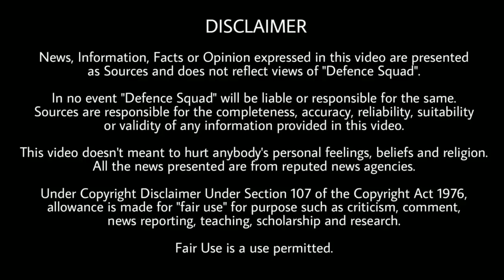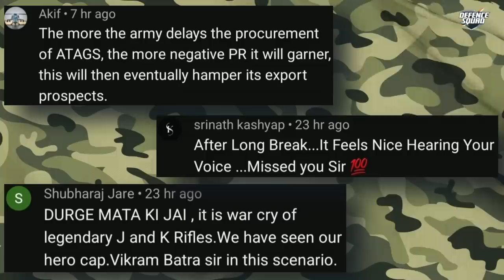Defence Updates #1847 - India THeMIS UGV, Navy To Skip 5th Gen Aircraft, Garud Special Force At LAC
Quick Headlines. 00:00
1. 24 Projects clearance for Indian Armed forces. 0:34
2. AK-103 for GARUD SF. 2:33
3. Game Changer UGV for Army and no 5th gen for Navy. 4:35
4. India Japan first Air exercise. 6:55
5. Another Pak Drone. 8:46
History of the Day. 9:31
Question of the Day. 10:00
Top 3 Comments . 10:06